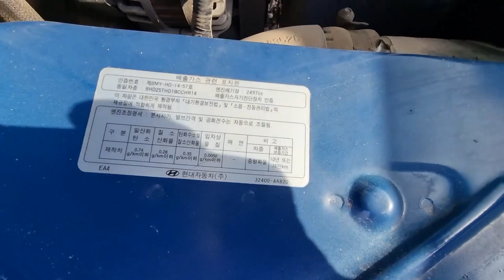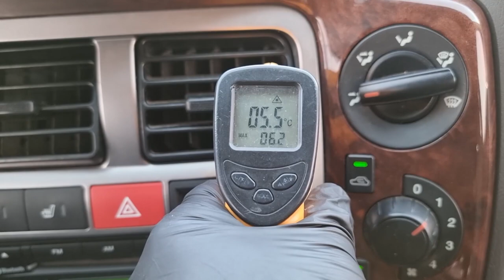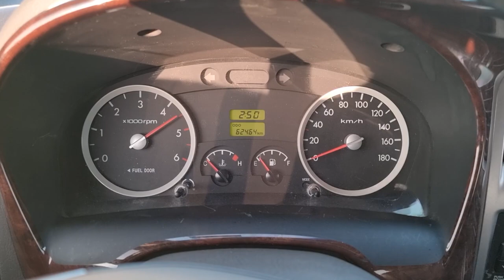2015 Hyundai porter2 used car export ( FU143466 ) carwara, 카와라 포터 더블캡 수출